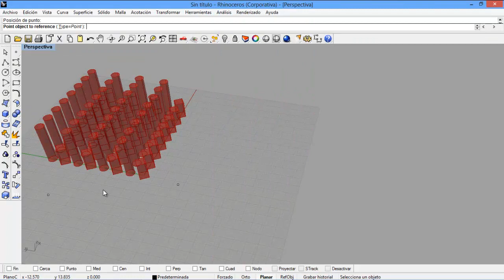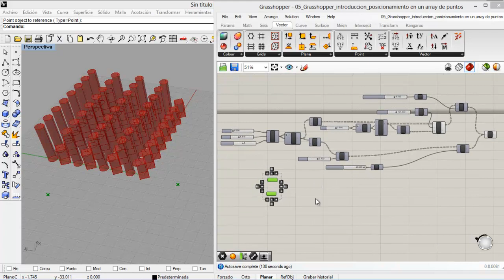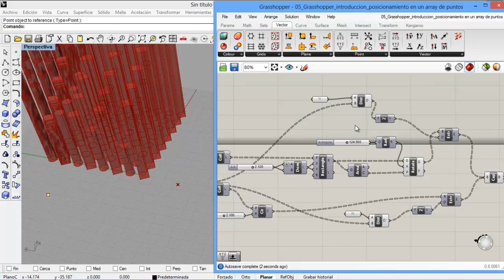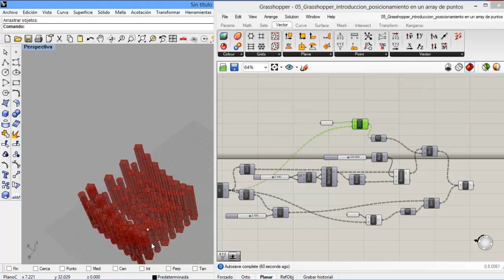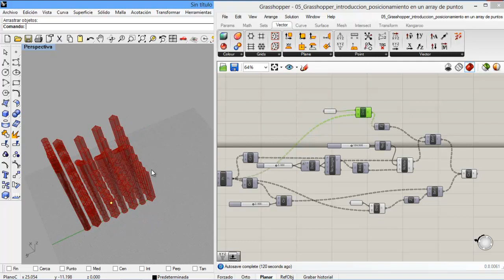06 Grasshopper introduccion posicionamiento en un array de puntos con atractores